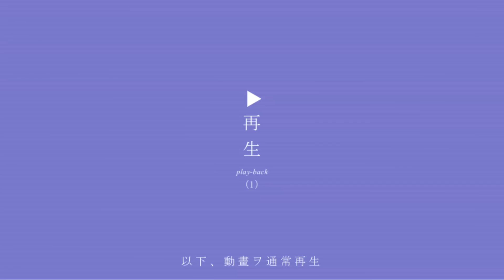【20代までにやること、30過ぎたらやめるべきこと】将来に大きく関わってきます！ぜひご自分の年齢に合った行動を取ってみてください！【DaiGo 切り抜き】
＼知識のネトフリ【Dラボ】／

＼通常3000円が今なら無料／
メンタリストDaiGoのオーディオブックはこちら ※Audible無料体験で聴けます

【これも無料】最短の時間で最大の成果を手に入れる 超効率勉強法 を Amazon でチェック！※Audible無料体験

＼参考／
若い時にやると人生変わる8つのこと 【前編】

若い時にやると人生変わる8つのこと 【後編】

隣人の科学〜あなたの人生はあなたの周りの人で決まる

＼目次・概要／
0:00 20代までにやっておくと人生うまくいく！ でも、親や学校がよく禁止する行動
0:07 メンタルヘルスが人生を左右する
1:55 ●●の経験が将来を左右する
3:45 小・中学生は●●でもいい
4:30 続きの動画はDラボで
5:14 20代まではいいけど、30過ぎてやると不幸になること
5:20 研究内容
5:55 30歳を過ぎたら人間関係を絞る
8:00 続きの動画はDラボで

Vaillant, G. E., & Vaillant, C. O. (1981). Natural history of male psychological health: X. Work as a predictor of positive mental health.

This video is just “my consideration” based on above literature. Don’t take it seriously.